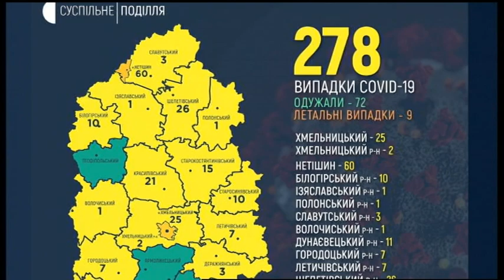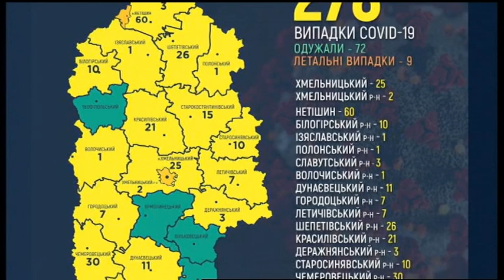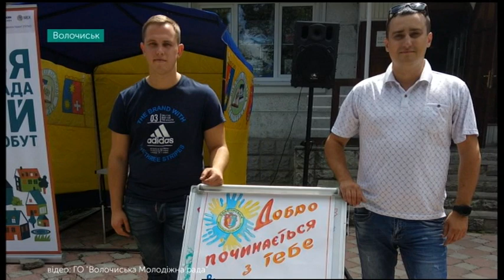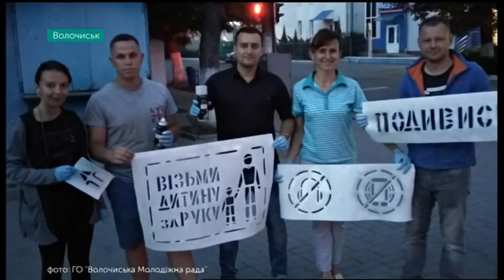19.05.2020. Новини. 13:00